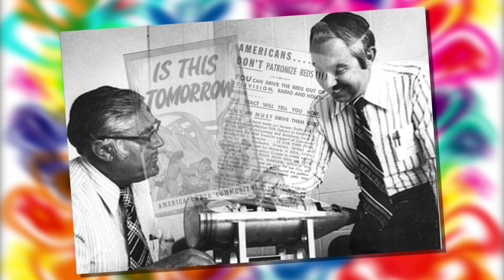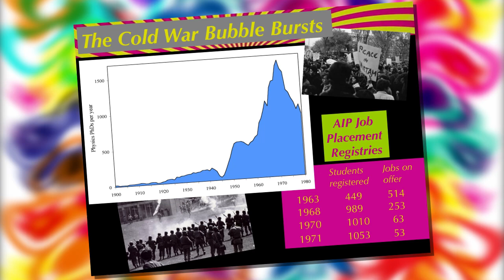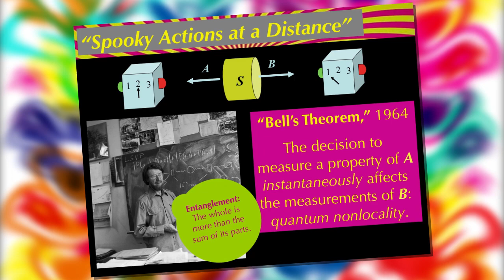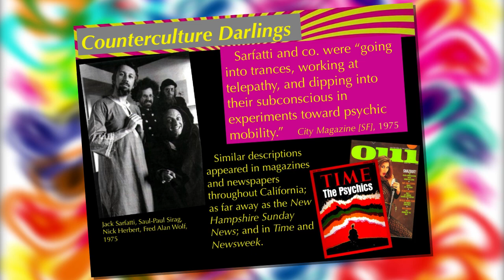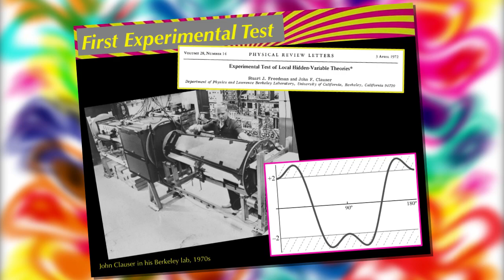How the Hippies Saved Physics — David Kaiser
During a visit to the Institute for Quantum Computing at the University of Waterloo, David Kaiser, History of Science professor at MIT, spoke about his latest book, How the Hippies Saved Physics.

Today, quantum information theory is among the most exciting scientific frontiers, attracting billions of dollars in funding and thousands of talented researchers. But as MIT physicist and historian David Kaiser reveals, this cutting-edge field has a surprisingly psychedelic past. How the Hippies Saved Physics introduces us to a band of freewheeling physicists who defied the imperative to "shut up and calculate" and helped to rejuvenate modern physics.

For physicists, the 1970s were a time of stagnation. Jobs became scarce, and conformity was encouraged, sometimes stifling exploration of the mysteries of the physical world. Dissatisfied, underemployed, and eternally curious, an eccentric group of physicists in Berkeley, California, banded together to throw off the constraints of the physics mainstream and explore the wilder side of science. Dubbing themselves the "Fundamental Fysiks Group," they pursued an audacious, speculative approach to physics. They studied quantum entanglement and Bell's Theorem through the lens of Eastern mysticism and psychic mind-reading, discussing the latest research while lounging in hot tubs. Some even dabbled with LSD to enhance their creativity. Unlikely as it may seem, these iconoclasts spun modern physics in a new direction, forcing mainstream physicists to pay attention to the strange but exciting underpinnings of quantum theory.